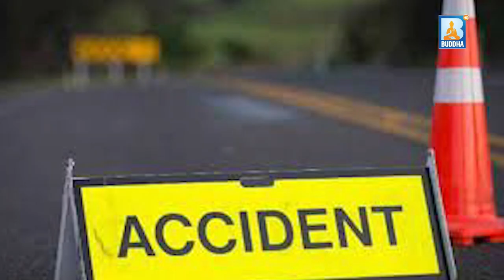छिमेकी देश भारतमा सवारी दुर्घटनामा तीन नेपालीको मृत्यु भएको छ ।